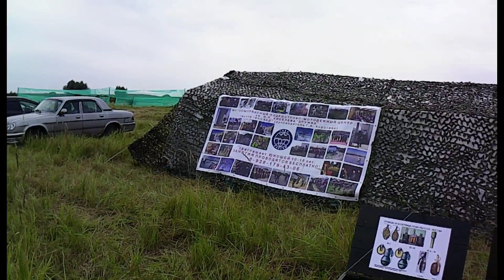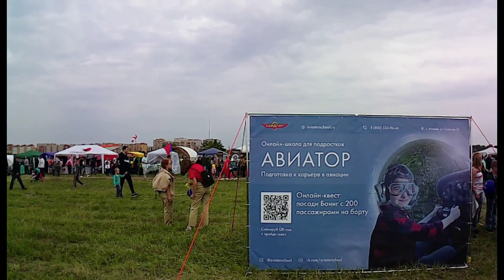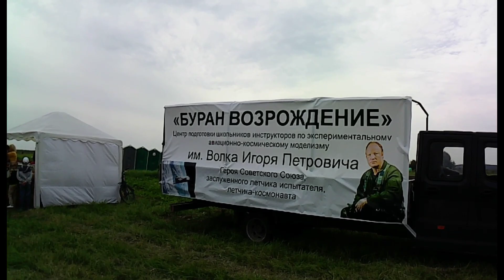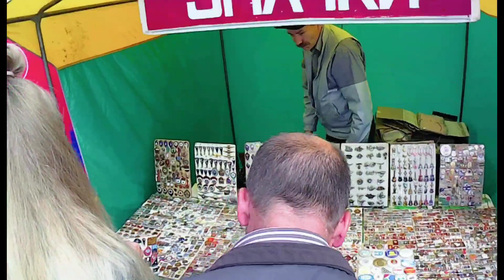ДАКС Жуковский первый авиационно-космический салон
Первый детский авиационно-космический салон ДАКС проходит в г. Жуковский. Авиамоделирование, малая авиация и воздушные шары. Проехать можно до ст. Отдых с Казанского вокзала, далее на автобусе или на машине по Новорязанскому шоссе.